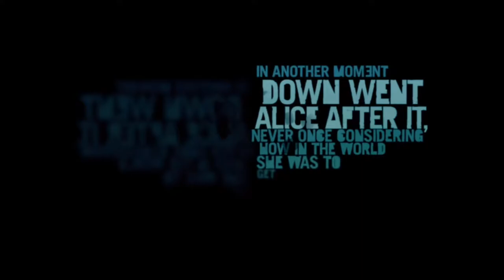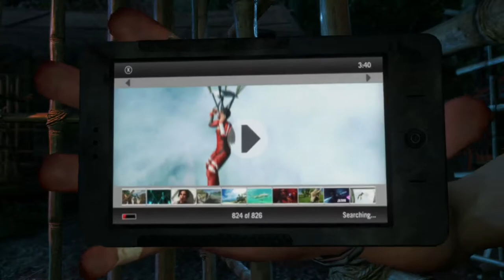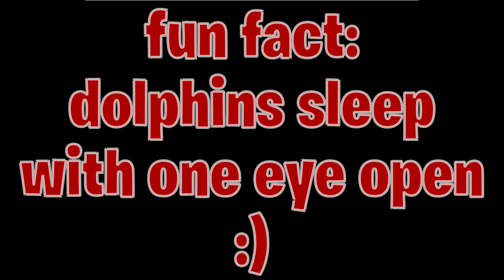Far Cry 3 is trifling